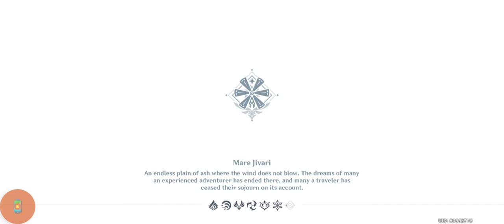Boss Fight: Childe Dvalin And Andrius #8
Weekly Boss